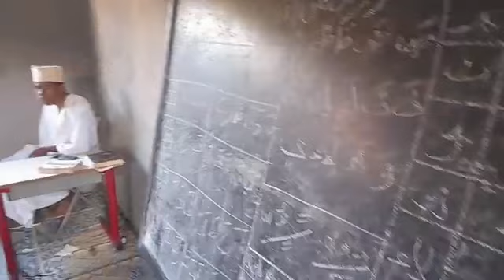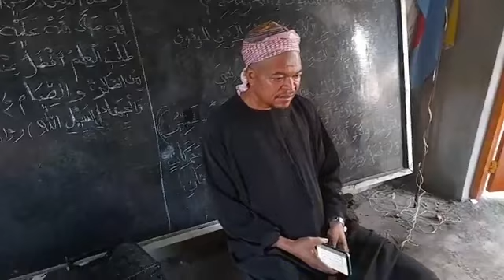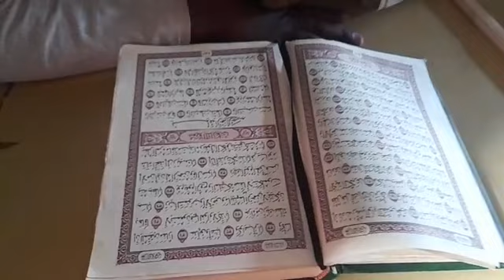2 juin 2022